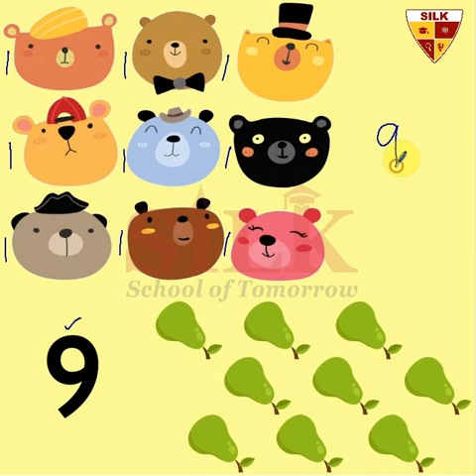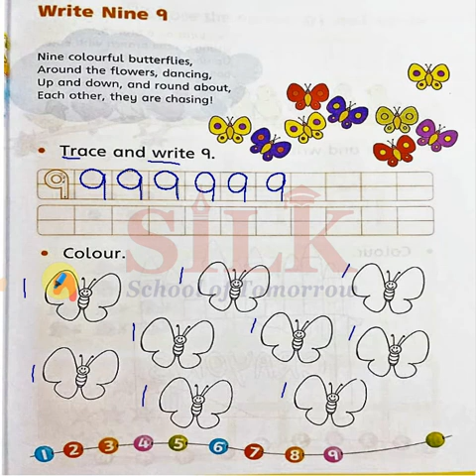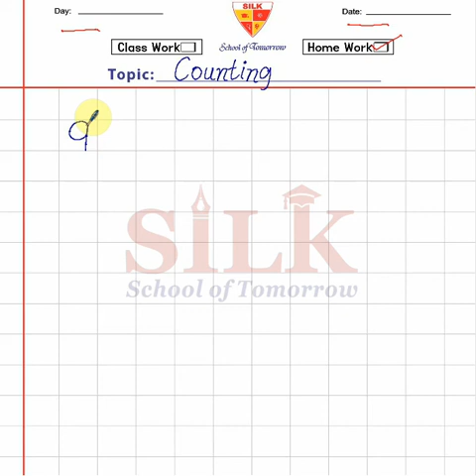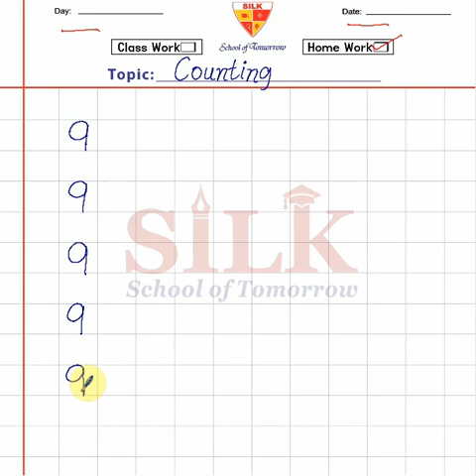|Oxford New Countdown|Primer A|Nursery|Lecture 9|Numbers and Counting|Preschool|Oxford University |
Nursery | Lecture 9

In these lectures, New Countdown series from Grade I to Grade VII, has been catered in a wonderful interactive way. Expert and highly skilled staff has devised a wonderful teaching method which can be adopted online or offline i.e. in and out of the class. All the major hurdles in learning process for a student, has been solved in few minutes lecture. Modern Interactive Presentation board is used for these lecture which comprises:

1- Brain storming and interactive lecture with total physical response by the students
2- Use of real-life examples
3- Interesting and Interactive lectures
4- Book reading or use of book for better comprehension of the topics (covering all the major skills – reasoning, relationship, measurement, problem solving etc.
5- Maintaining of notebook and assigning homework techniques with practical examples.